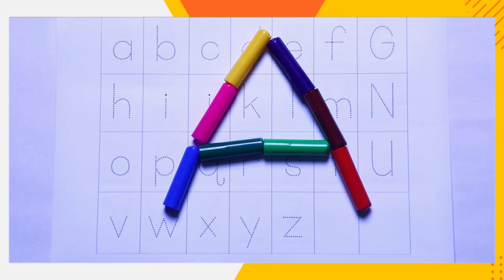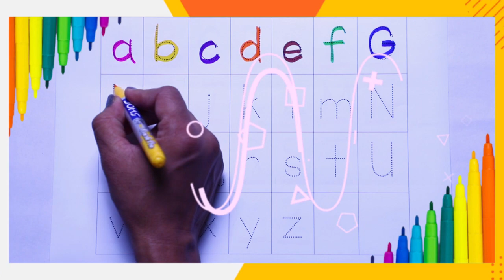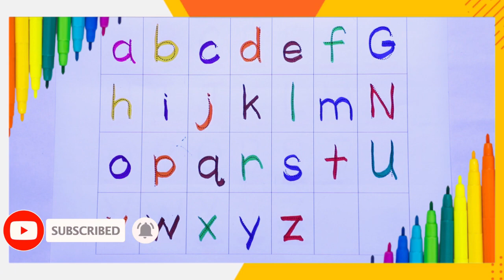how to write small abcd on paper | small abcd video